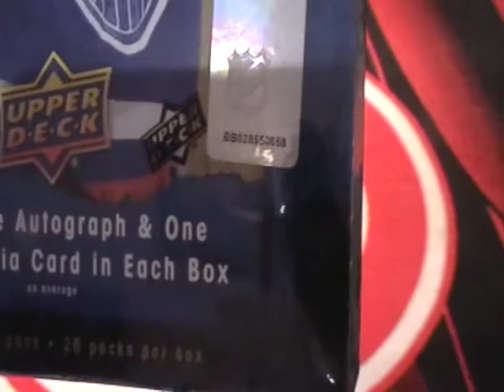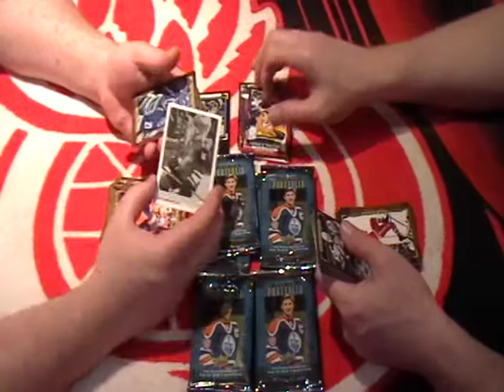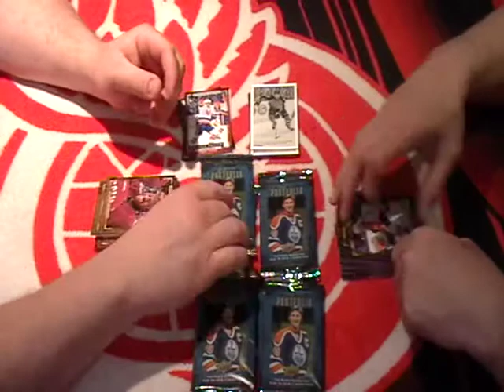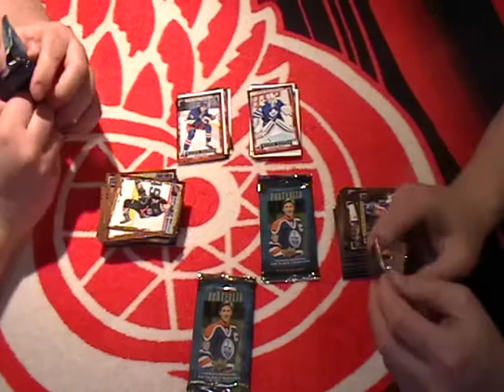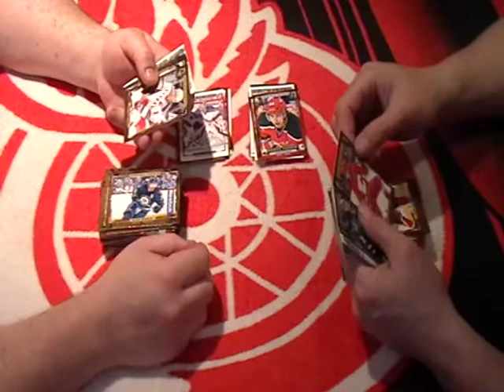15-16 PORTFOLIO BOX BREAK HITS ONLY SERIAL BB028550658